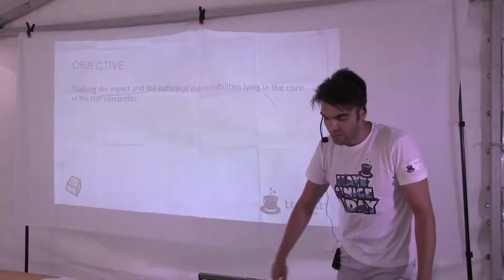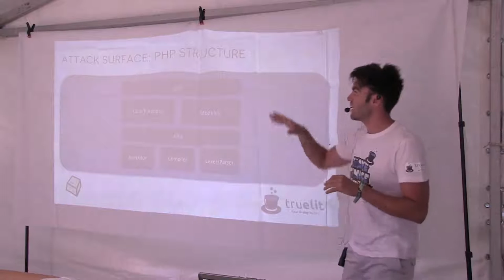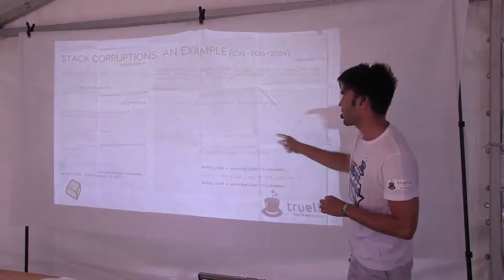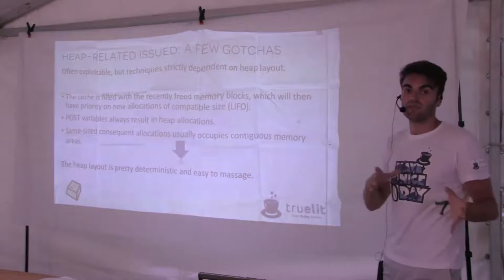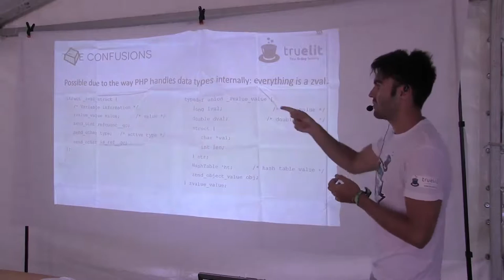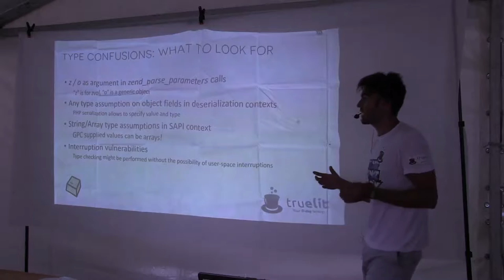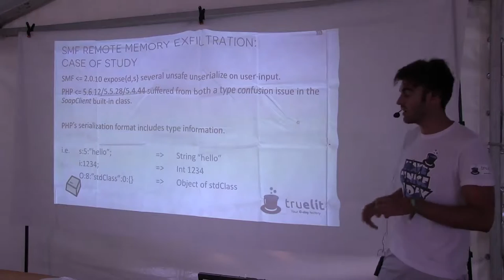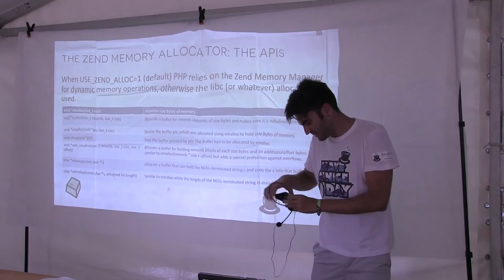PHP HardCore Exploitation -Andrea Palazzo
The talk is a walkthrough of the PHP Core attack surface, which will be analyzed both from a vulnerability research and an exploit development perspective.